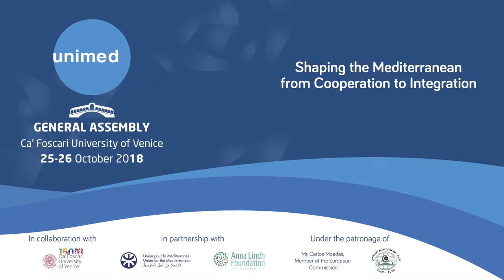Marcello Scalisi, UNIMED Director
Interview with Marcello Scalisi, UNIMED Director